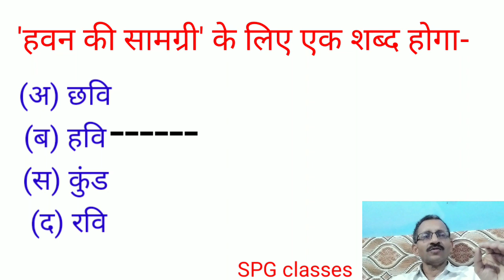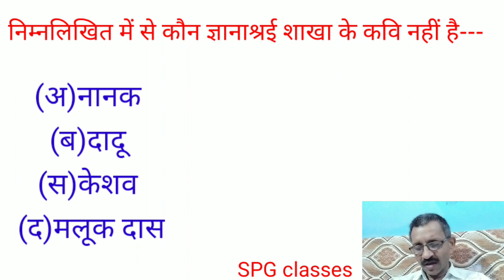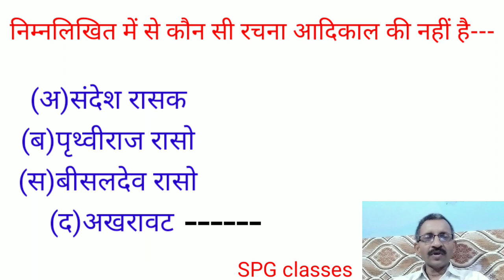FOR ALL CLASSES AND UPP,CISF, RAILWAY, BANKING,SI AND OTHER COMPETITION